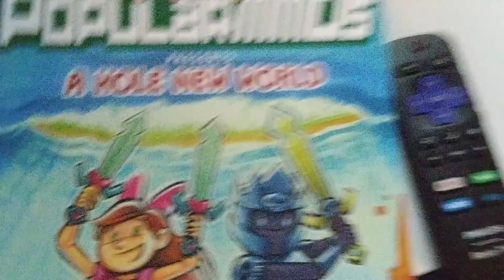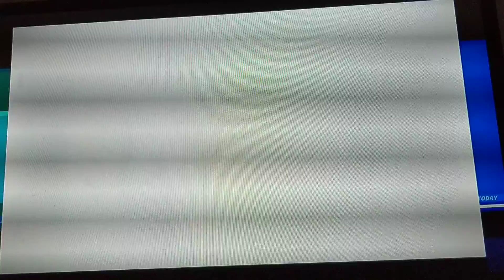Fortnite ch 2 season 1 real trailer 2019 and I will read popularmmos a hole new world of this...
Clone noah sucks